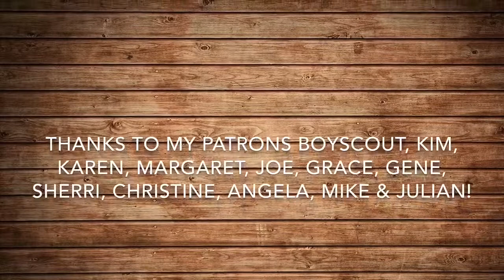Cluck Old Hen 3 Ways clawhammer banjo lessons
I figured it was time to revisit this song.  Here are 3 ways to play Cluck Old Hen.

For hundreds of video lessons like this, with tabs, and much more